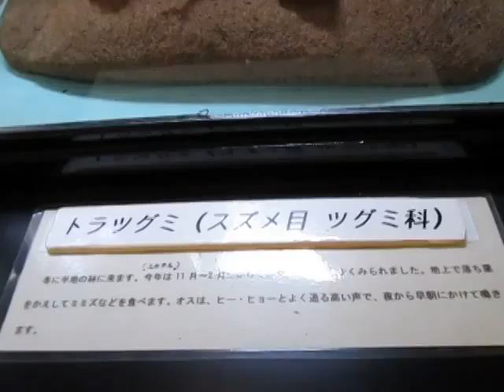散歩 （東京都 八王子市 小宮公園 雑木林ホール）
散歩